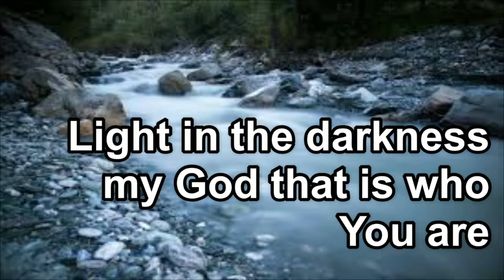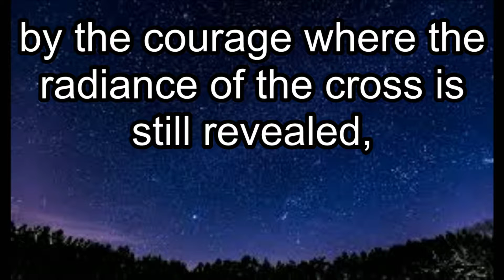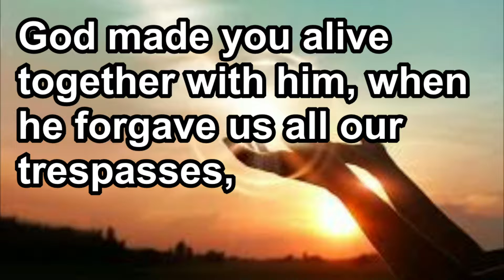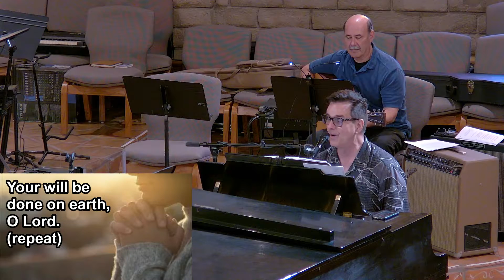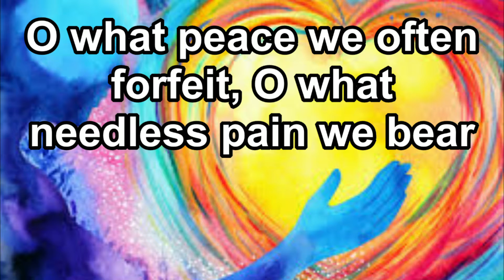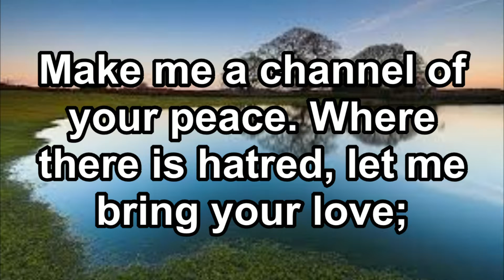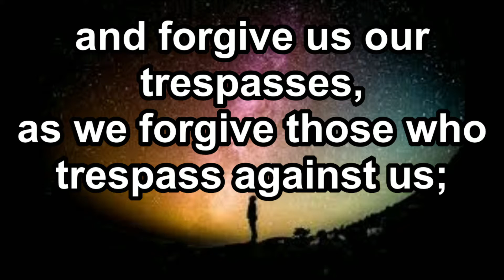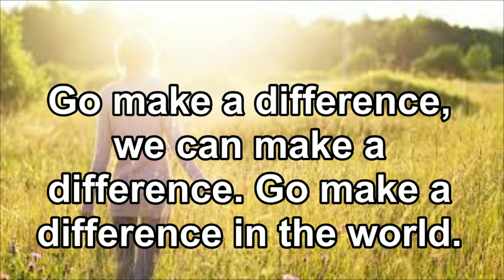Worship 07 24 22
Worship for July 24, 2022

Fullerton, CA
Pastor Nate Allen
W. Chris Winn, Music Director